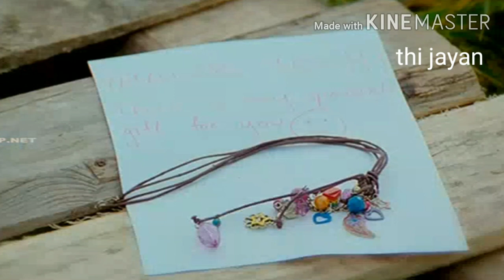Neeve neeve song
Neeve neeve song (Darling)love song 😘😘😘😘😘😘😘😘😘😘😘😘😘😘😘😘😘😘